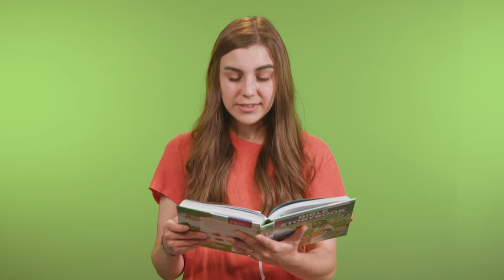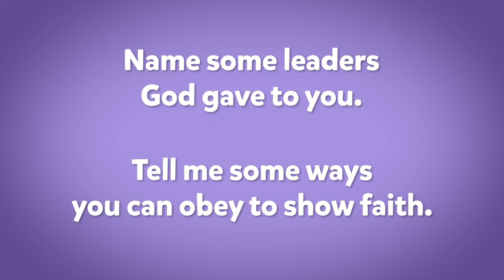Kids Church Online - October 2 - Ages 3-5